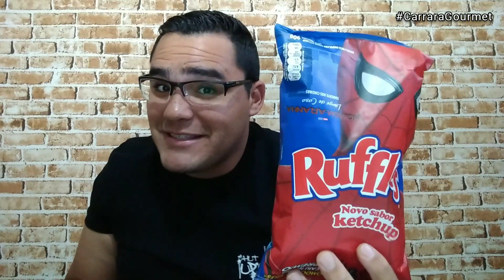RUFLES KETCHUP DO HOMEM ARANHA | Provando Comidas #3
RUFFLES HOMEM ARANHA, SABOR KETCHUP,  Promoção RUFFLES - Caiu na Teia é Prêmio

Salgadinho do homem aranha será que é gostoso, salgadinho do homem aranha vale a pena comprar, venha descobrir comigo Anderson Carrara, aqui no
r

Tá pronto para juntar a galera e sair dançando o Ziriguidum pela Europa? Então, é só acessar o site, participar da promoção e preparar as malas!